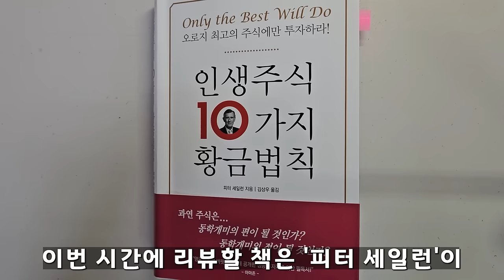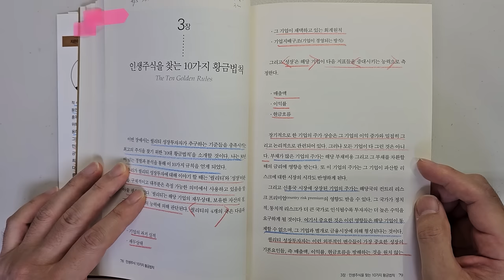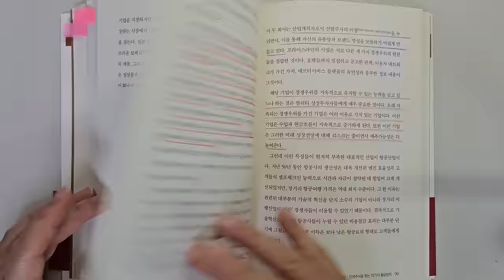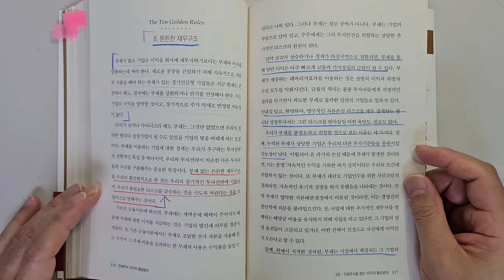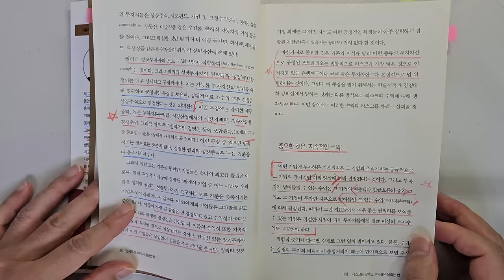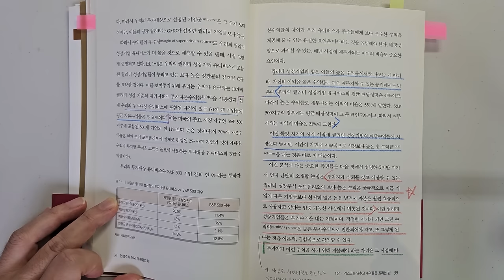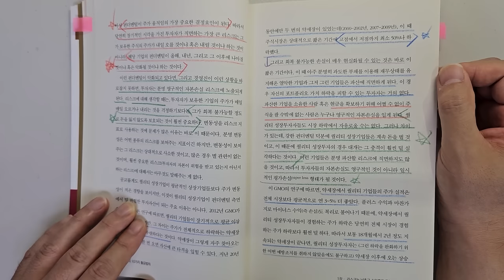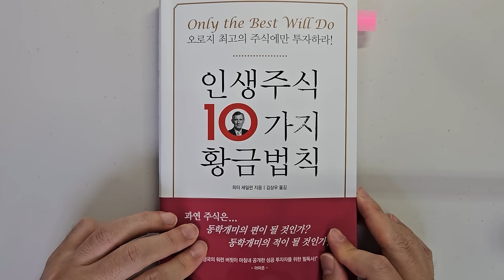피터 세일런 투자대가가 말하는 10가지 주식투자 성공을 위해 가장 중요한 요소 주식|투자|재테크|주식 강의 공부 책 추천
주식투자 성공을 위해 가장 중요한 10가지 요소 '인생주식 10가지 황금법칙'|지은이 피터 세일런|출판사 부크온

안녕하세요
이번 시간에는 '피터 세일런'님이 지은  '인생주식 10가지 황금법칙'을 리뷰하였습니다.

1 인생주식을 찾는 10가지 황금법칙
2 리스크는 낮추고 수익률은 올리는

바랍니다.

감사합니다.